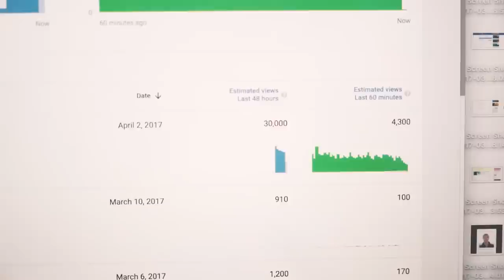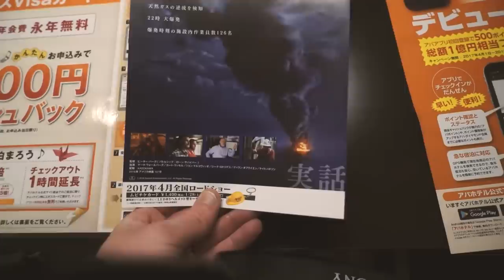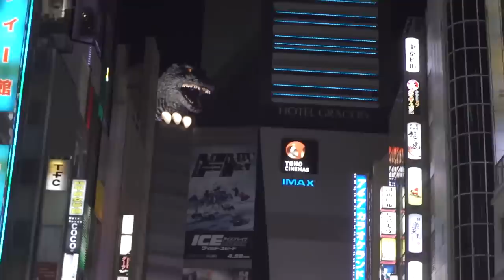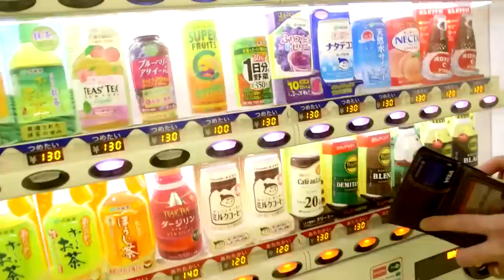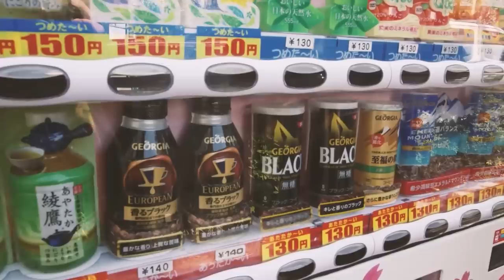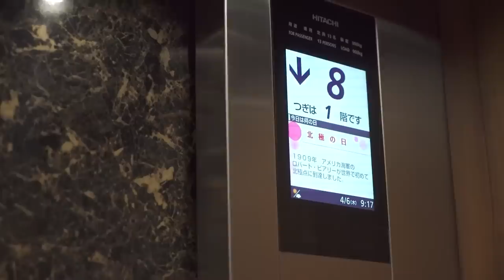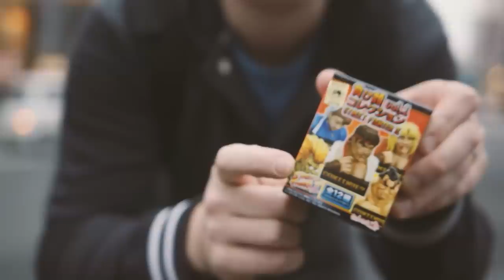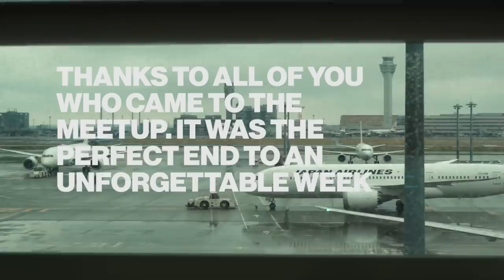Filming our Final Fantasy XIV Documentary in Japan (2017) | Noclip Summer Jam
Three years ago we flew to Japan to film our documentary on Final Fantasy XIV. With COVID 19 grounding most international travel we thought it was probably time to share this patron-exclusive feature with our community here on YouTube.

Hosted & Edited by Danny O'Dwyer
Filmed by Jeremy Jayne
Closed Captions by Megan Carnes

0:00 - Intro
1:01 - Flying
5:13 - The First Night
13:05 - Poorly Prepared Tourists
34:24 - Filming at Square Enix
50:35 - The Dancing Salarymen of Akihabara